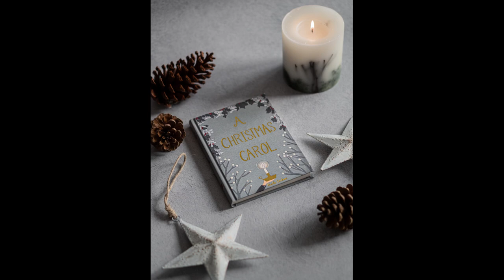Carol Of The Bells Song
BY ALEXANDER · JULY 12, 2016

Description: Carol of the bells song. Composer: Mykola Leontovych. Classic Christmas songs. Free classical music mp3 download. Free for commercial use.
Genres: Classical Music
Artist: Michel Rondeau

Genres: Classical Music
Artist: Michel Rondeau

Tags: best classical songsCarol of the bellschristmas musicchristmas songsclassic musicclassical musicfree classic musicfree for commercial usefree musicmykola leontovychpublic domainpublic domain music